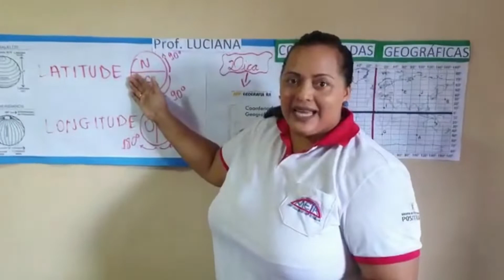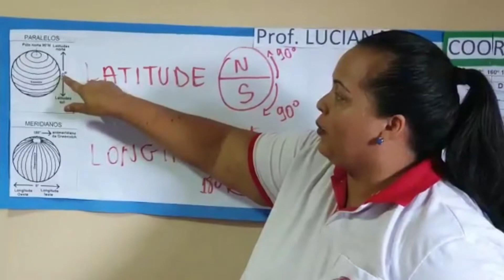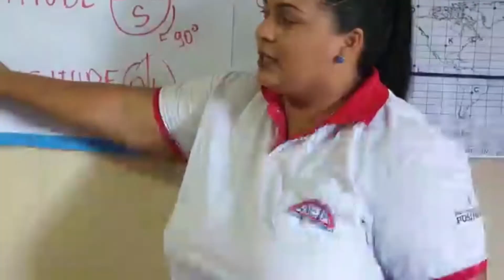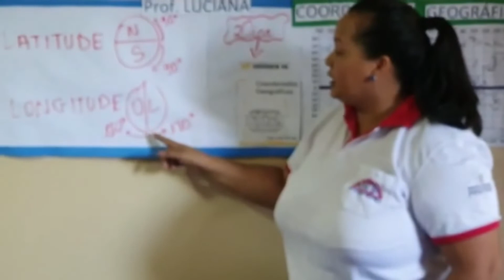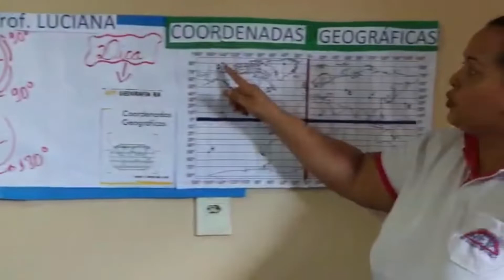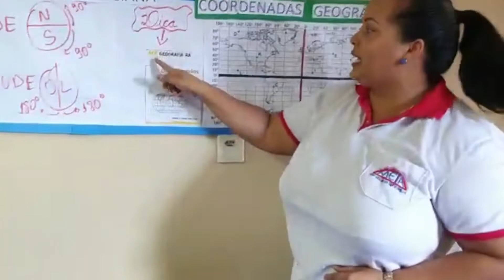Longitude e Latitude/GEOGRAFIA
Professora Luciana